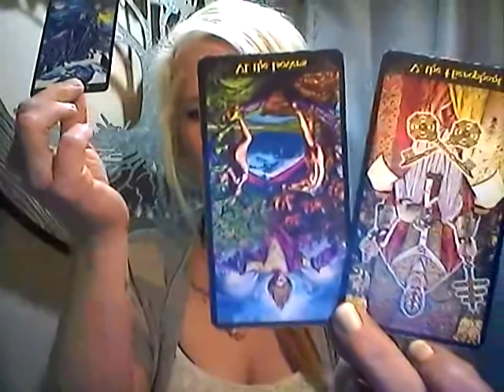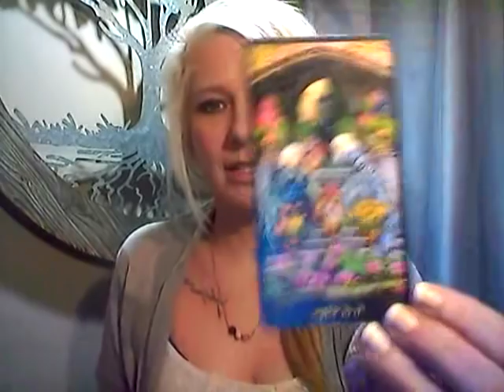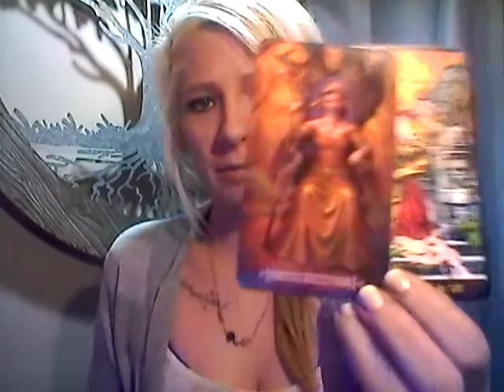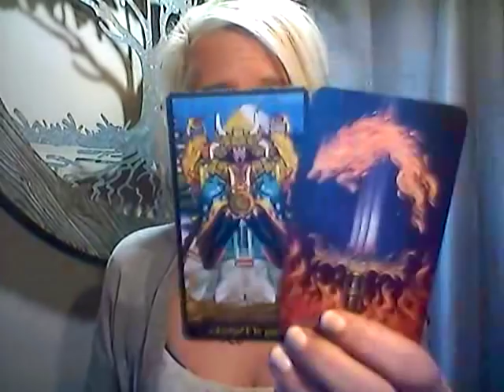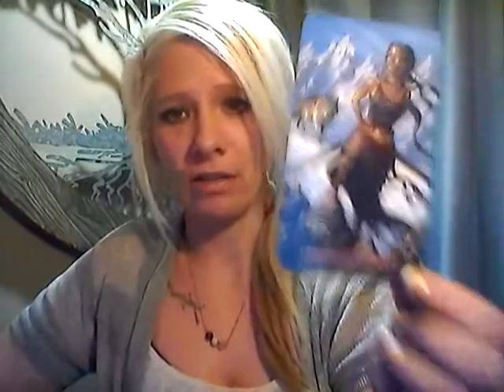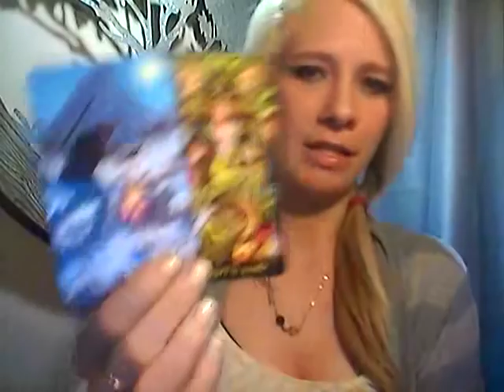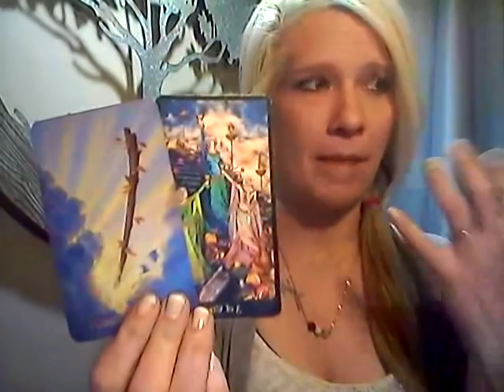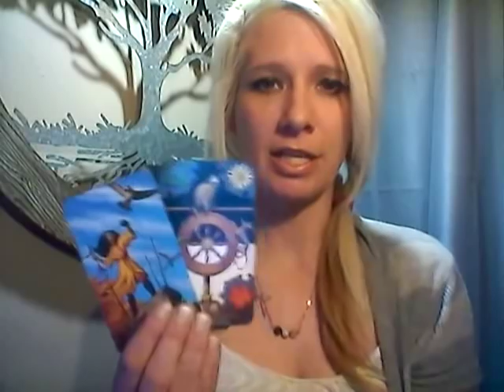VIRGO *THEY MAKE YOU A LOVE OFFER...ARE YOU GONNA TAKE IT?* DEC 16-31ST, 2018